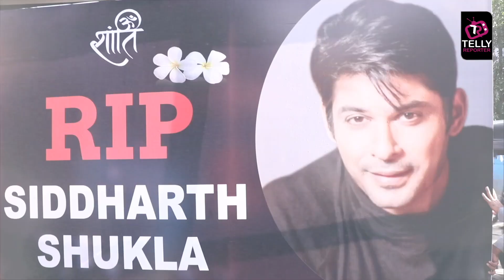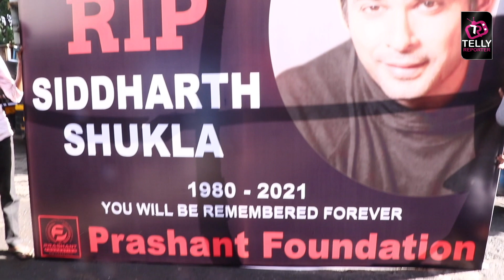Sidharth Shukla's Family Releases A Statement, Request For Privacy To Grieve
Sidharth Shukla's Family Releases A Statement After 4 days Of Sidharth's Demise. Request Everyone For Privacy.